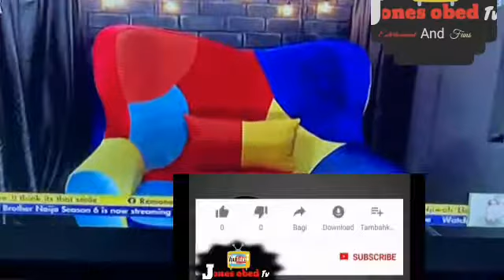Watch the moment Bbnaija Housemates Are Preparing for The Head Of house Game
Bbnaija Housemates preparing for the head of house game
those are the names of the Bbnaija Housemates shine YaEye Season6
1) Boma
2)  Saga
3)  Yousef
4) Pere
5) White money
6) Niyi
7. Yerins
8) Jaypaul
9) Emmanuel
10) Sammie
11) Cross
12) Angel
13) Peace
14) Jackie B
15) Tega
16) Arin
17) Maria
18) Liquorose
19) Beatrice
20) Princess
21) Saskay
22) Nini